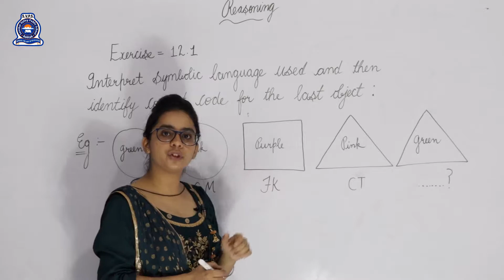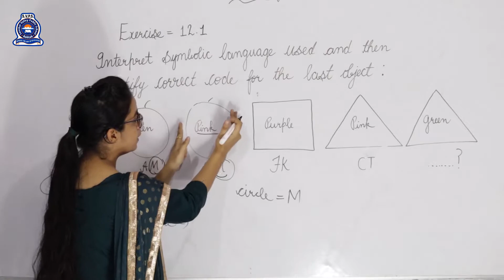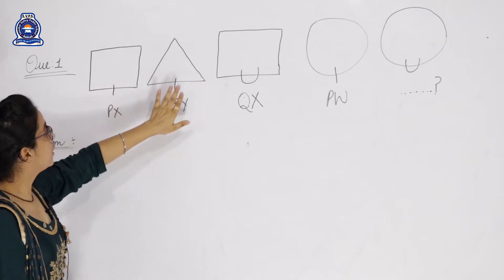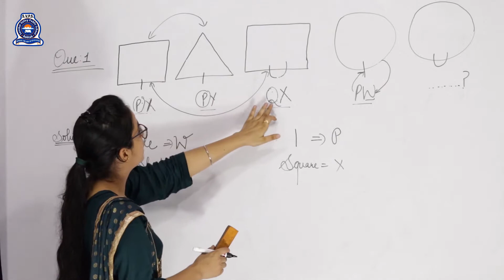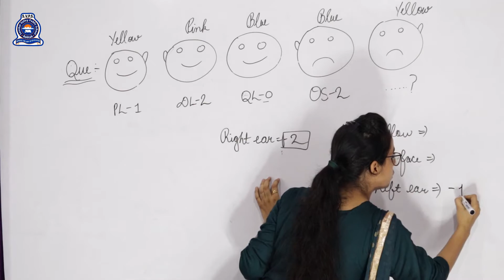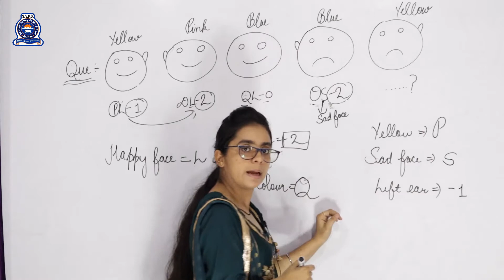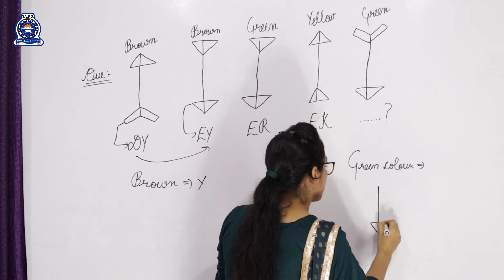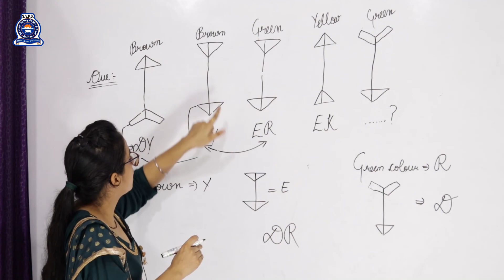RERASONING, CLASS - 3RD, PART-1 CODING DECODING